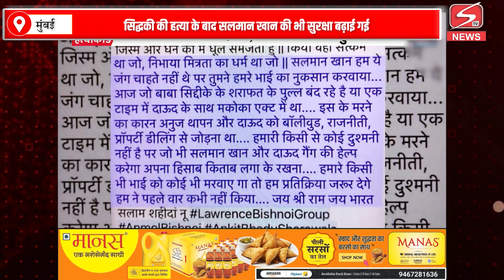सिद्धकी की हत्या की गहरी साजिश ,लॉरेंस गैंग के गुर्गे गिरफ्तार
सभी साथियों को Stv news Online का नमस्कार। 🙏🙏🙏
साथियों STV News Online मेरा Personal News YouTube Channel है।

STV News Online YouTube परिवार, STV News Online India में आप सभी का स्वागत है।